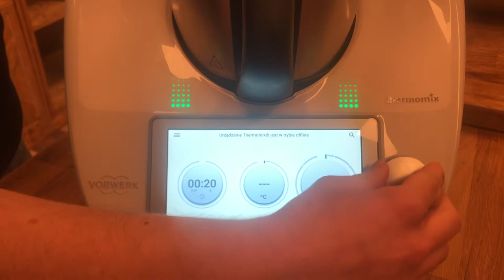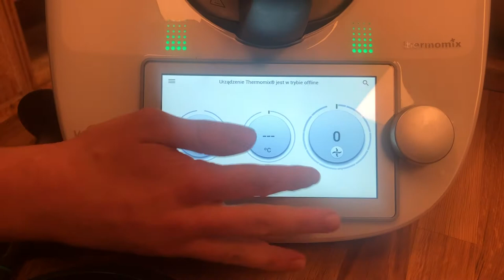Babka ziemniaczana "Bugaj" - Thermomix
Przedstawiam przepis na tzw. Bugaj, czyli babkę ziemniaczaną.
Danie znane mi z dzieciństwa, którego przygotowanie było bardzo czasochłonne. W tym przypadku z użyciem Themomixa poszło ekspresowo :)

Potrzebne składniki:
- ziemniaki (najlepiej stare - nie młode),
- cebula,
- boczek,
- jajka,
- mąka,
- majeranek,
- lubczyk (nie jest konieczny - ja do smaku dodaje),

Macie pytania? Piszcie w komentarzu!